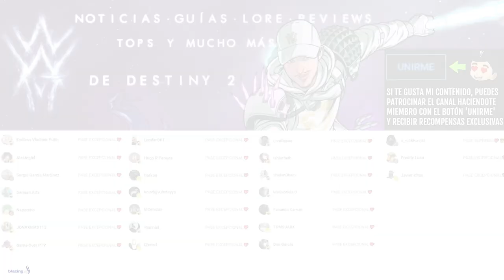APROVECHA ANTES DE QUE DESAPAREZCA! NO TE ARREPENTIRÁS! | Destiny 2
APROVECHA AHORA QUE ESTA GRATIS! NO TE ARREPENTIRÁS! | Destiny 2

✨¡SÍGUEME!

⏰MARCAS DE TIEMPO:
0:00 Intro
0:42 Debería ser exótico!!
2:46 Outro

📰Fuentes de información mencionadas en el video:
(Ninguna)

💠💻MI PC:
• CPU: AMD Ryzen 7 5800X 3.8 GHz 8-Core Processor
• GPU/ Gráfica: Gigabyte GeForce RTX 3060 12 GB
• PLACA BASE: Asus ROG STRIX B550-F GAMING (WI-FI) ATX AM4
• CPU Cooler: Corsair H100i RGB PLATINUM 75 CFM
• Memoria RAM: Corsair Vengeance RGB Pro 32 GB DDR4-3200 CL16
• ALMACENAMIENTO: Samsung 970 Evo Plus 1 TB M.2-2280 NVME
• TORRE: Corsair iCUE 465X RGB ATX
• FUENTE: Corsair 850 W
• Monitor: MSI Optix G241 23.8" 1920x1080 144 Hz